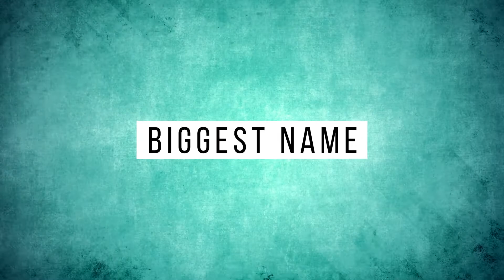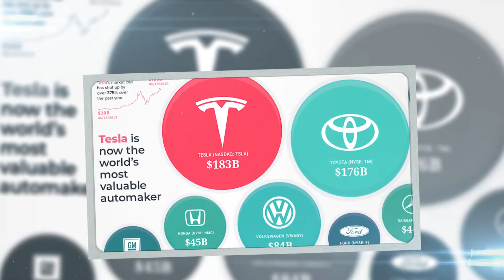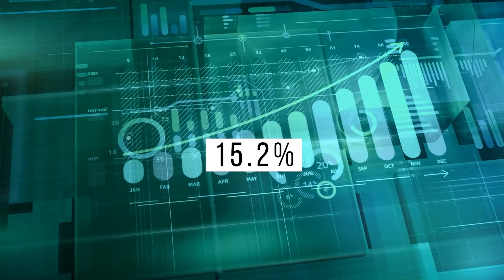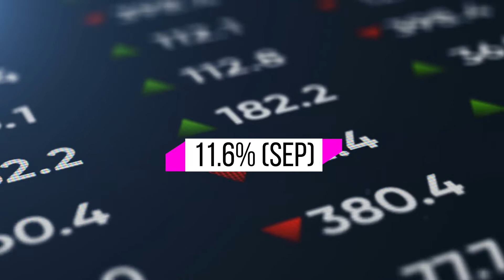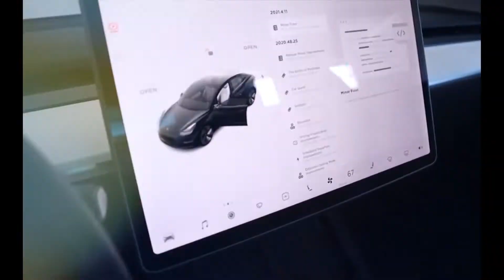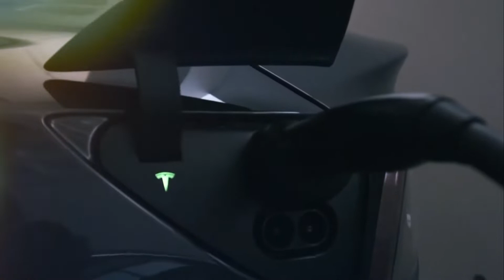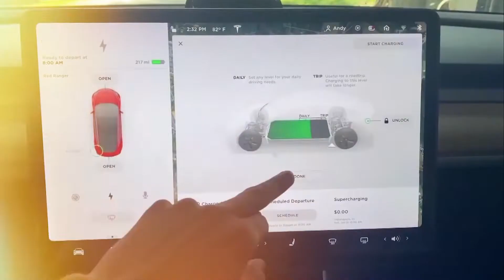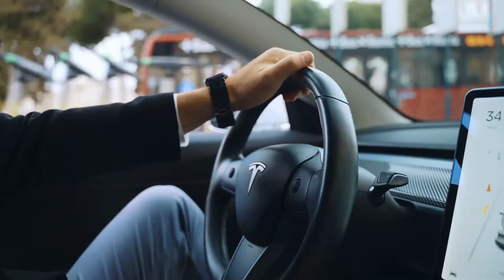Completely NEW Tesla Model! Biggest Update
Huge Update! Completely NEW Tesla Model!

There is no question that Tesla has been the biggest name in electric vehicles at the moment, having set a trail with all-electric cars, despite being relatively new compared to traditional car brands. And for Tesla, the year has been ups and downs. As a result, a lot happening around Tesla, including new cars and Elon Musk's thoughts on EVs. So, is there a completely new Tesla model in the works?

About Tesla Era
🎥 Videos about Elon Musk and Tesla
🎨 Written, voiced and produced by Tesla Era